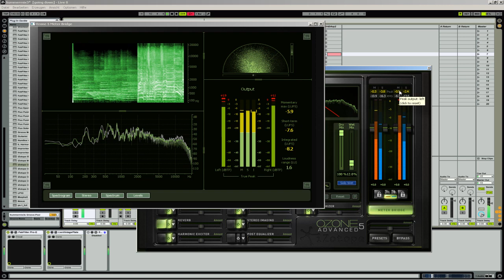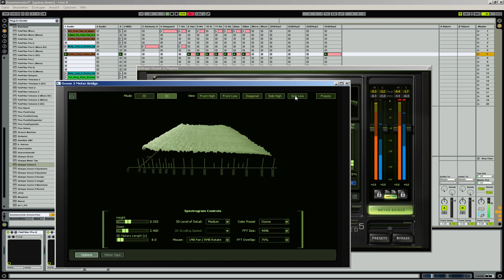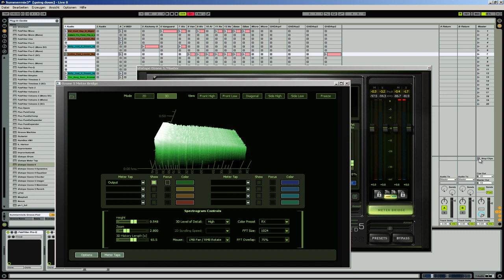Ableton 8 & Ozone 5 VST (Meter Bridge )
This Video Shows the Meter Bridge in Ozone 5